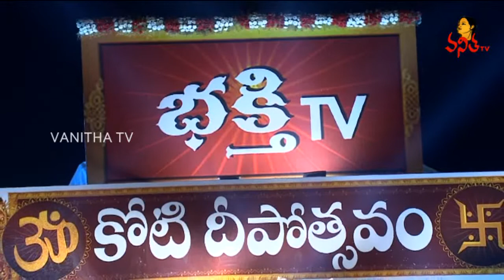విఘ్నాలు తొలగి విజయాన్ని సిద్దించే వేద పండితుల వేద పఠనం | Bhakthi TV Koti Deepotsavam 2021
విఘ్నాలు తొలగి విజయాన్ని సిద్దించే వేద పండితుల వేద పఠనం | Bhakthi TV Koti Deepotsavam 2021 | Vanitha TV